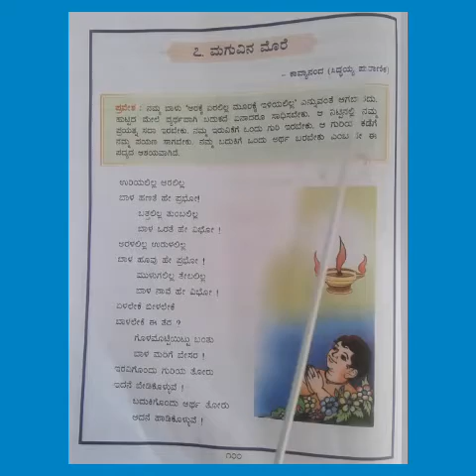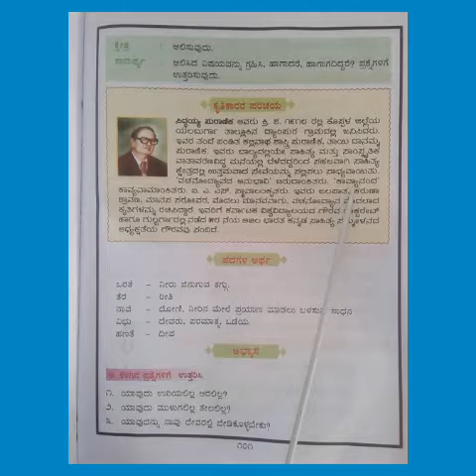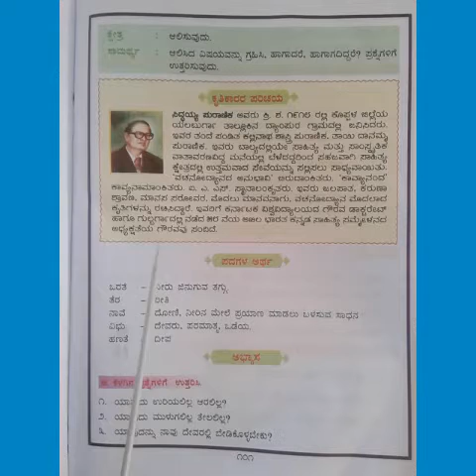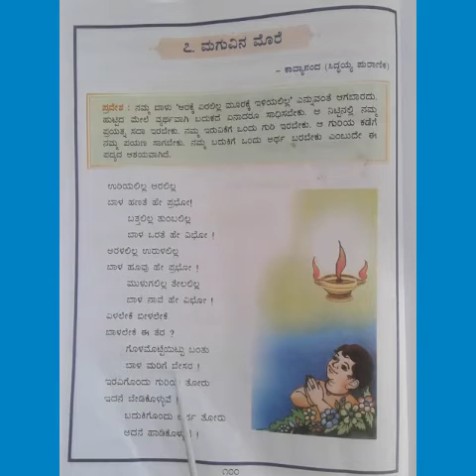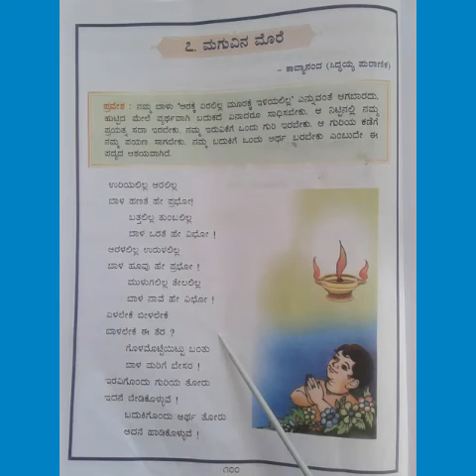ಕನ್ನಡ, ತರಗತಿ -5ನೇ, ಪದ್ಯ -7, ಮಗುವಿನ ಮೊರೆ.